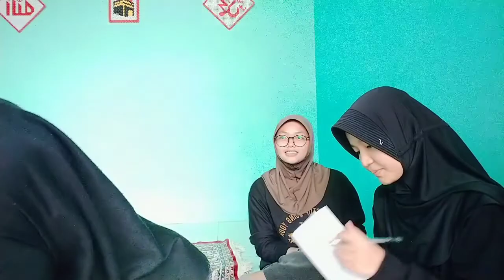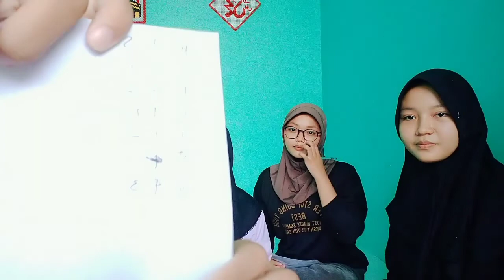SIAPA YANG LEBIH TAHU TENTANG DESTA DAVINA!? ATHIYYAH, DINDA ATAU SHINDY?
Hallo Guys👋🏻

Jadi Di Vidio Kali Ini Aku Bikin Vidio "Siapa yang lebih tahu tentang Desta Davina!? Athiyyah,Dinda Atau Shindy?"